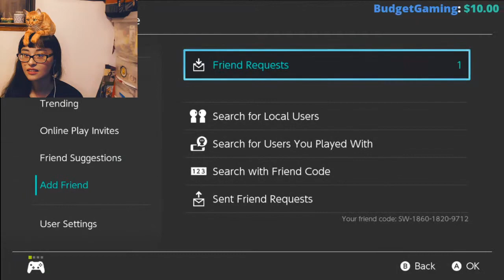Midnight Splatfest lol // Splatoon 2 Stream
feel free to join, just let me know!
(no PBs, sorry)
Feel free to add me on the switch.

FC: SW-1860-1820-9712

We got some commands 🌝✨
Streamlabs Commands:
!mission (amount of points you wanna risk)
!uptime
!makimoney
!top
!tophours
!8ball

Store to spend the points on lol:
2,000mm (there's a limit of 6 with a cooldown of 2min after use):
!redeem friday
!redeem rohan
!redeem 24
1,500mm
!redeem science
!redeem torture
!redeem radio
!redeem doro
!redeem giorno
!redeem moto
!redeem judgement
1,000mm
!redeem rero
!redeem doppio
!redeem omg
!redeem banya
800mm
!redeem muda

Nightbot Commands (most have a 1 min cool down)

JoJo Commands:

!4
!bruno
!caesar
!holly
!cherry
!dio
!eeeyaaa
!nu
!jojo
!melone
!radio
!rohan
!short
!speed
!yoangelo
!zip
A sweet monologue:
!hands1
!hands2
!hands3
!hands4
!hands5
!hands6
Convo w/ Doppio:
!ring
!kawaiidoppio
!mydoppio
!youarenumber1

People and things to promote:

!bec
!carly
!conga
!daniel
!marco
!mark
!miko
!taylor
!nurse
!fc

Miscellaneous:
!balthus
!dhar
!tired
!stop
!sandwich
!blood
!castle
!castle2
!custody

I’m sure you all know proper chat etiquette and all that. (p.s. we are mostly family friendly here depending on the game I'm playing, certain things will be okay such as swearing in a rated M game, but of course, we are respectful to everyone here)
I’ll try to add friend requests as much as I can and frantically read chat simultaneously. Keep in mind that there is a friend limit, and I like to keep my lists simple and clean okay?